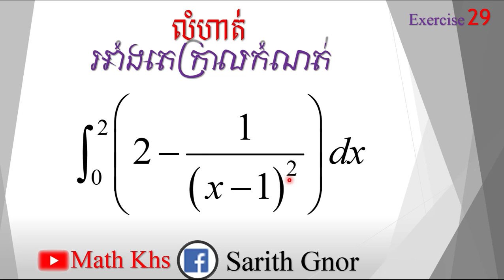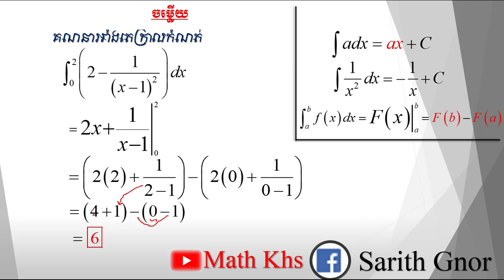អាំងតេក្រាល Integral #29 [ត្រៀមបាក់ឌុប២០២០]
សម្រាប់ប្អូនទី១២(វិទ្យាសាស្រ្តសង្គម)ត្រៀមប្រឡងសញ្ញាបត្រទុតិយភូមិ២០២០